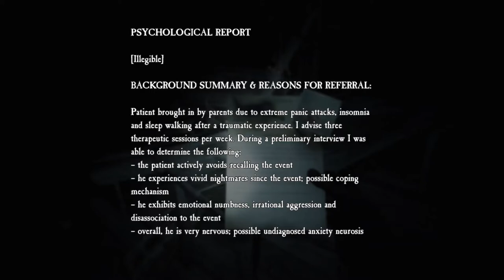BLAIR WITCH | Episode 6 - The Sawmill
Blair Witch is a survival horror video game developed by the Bloober Team based on the Blair Witch series of horror films. The game focuses on survival horror mechanics and stealth and is played from a first-person perspective, requiring the player to use items such as a camera, cellphone, flashlight, or Ellis' dog, Bullet, to track and follow the trail of missing nine-year-old Peter Shannon while fending off shadowy creatures. Along the way, players will find strange wooden dolls, photographs, and cassette tapes and will also be tasked with solving puzzles. Like the film, it integrates the found-footage subgenre with the gameplay and story, often through the use of cassette tapes.

BLAIR WITCH

The Cycle